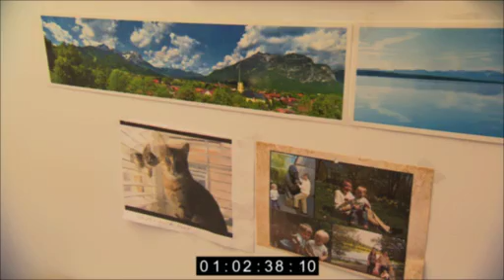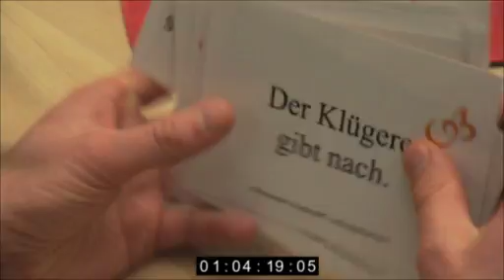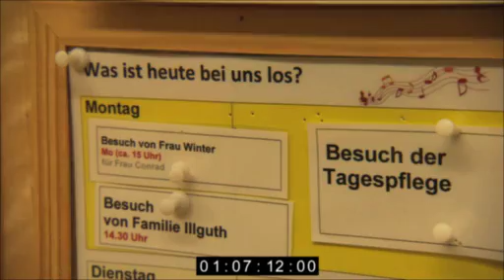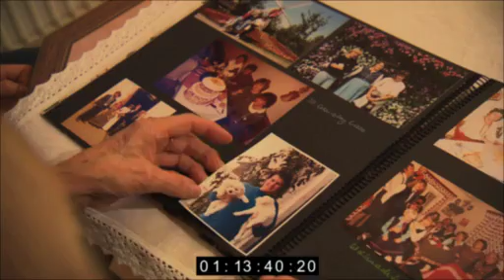DOKU FILM "Gemeinsam statt einsam! – Alten WG für Demenzkranke" | BR alpha von Daniela Creutz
Wenn wir in ein hohes Alter kommen, schrumpfen unsere körperlichen Möglichkeiten und manchmal lässt auch unsere Geisteskraft nach. Das ‚für uns selber sorgen’ kann dann zur Herausforderung, ja zum Problem werden.

Als neue, alternative Wohn- und Betreuungsform unterstützt die erfahrene Betreuerin Christine Bloching-Hedwig 9 Mieter, die mittel– bis schwer dement sind, ihren Alltag selbstbestimmt und gemeinschaftlich zu leben.

Fokus des Films sind die beiden WG Damen Frau Deisenberger und Frau Conrad, die gemeinsam mit ihren Töchtern eine Lösung gefunden haben, in der ihre Selbstbestimmung und Eigenständigkeit bis zum Lebensende ebenso so viel Platz haben, wie die Familiengemeinschaft und die Betreuung. Die beiden wohnen zusammen mit den 7 weiteren Mietern in der Wohngemeinschaft, sind Gleichgesinnte und leben nach dem Motto: „Gemeinsam statt einsam“. Zur Gemeinsamkeit gehört aber auch die Familie. Damit das alles funktioniert ist der persönliche Einbezug der Familienangehörigen sehr wichtig, denn diese planen zusammen mit den Demenz-Kranken Gemeinschaftsausflüge, kochen für die gesamte WG oder reinigen abwechselnd die Zimmer. In der gemeinsamen Verantwortung mit den Familien werden auch Mietverhältnisse, der Pflegedienst oder die ambulante Betreuung abgestimmt.

Die dementkranken WG-Mieter immer wieder von Neuem zu motivieren -  das sind für Frau Bloching-Hedwig die Grundsätze, an denen sie ihre Pflege ausrichtet. Nach diesen Vorsätzen und mit Hilfe aller Beteiligter leben die Mieter der Wohngemeinschaft möglichst selbständig, in Freiheit und Würde, und in einem familienähnlichen Miteinander.

English:

When we get into old age, our physical capabilities shrink, and sometimes our mental power diminishes. The 'taking care of ourselves' can then become a challenge, indeed a problem.  Experienced supervisor Christine Bloching-Hedwig supports 9 tenants as new, alternative forms of living and care, who are moderately or severely discriminated against, living their everyday life independently and in communal living.  The focus of the film are the two commune ladies, Mrs. Deisenberger and Mrs. Conrad, who, together with their daughters, have found a solution in which their self-determination and independence have as much space until the end of life as the family community and the care. Those two live together with 7 other tenants in the shared flat, they are like-minded people and live according to the motto: "Together instead of alone". However, the family also belongs to the community. In order for all this to work, the personal involvement of family members is very important, as they plan together community trips with the dementia patients, or cook for the entire shared flat or take turns cleaning the rooms. The joint responsibility of the families includes tenancies, the nursing service or the outpatient care are also coordinated.  To motivate the demented community tenants over and over again - for Ms. Bloching-Hedwig these are the principles on which she orients her care. According to these intentions and with the help of everybody involved, the tenants of the shared apartment live as independently as possible, in freedom and dignity, and in a family-like relationship.